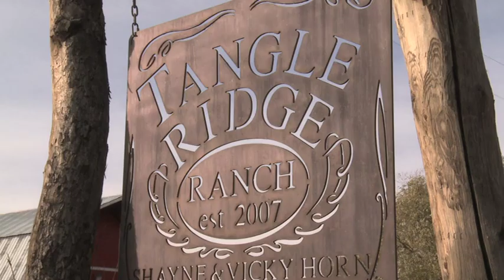Mojito's Story - Tangle Ridge Ranch